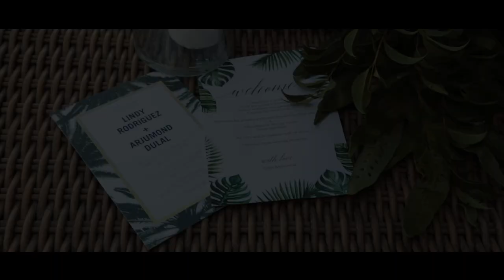Jellyfish Punta Cana Wedding Lindy + Arjumond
Wedding in Punta Cana. Destination weddings in Dominican Republic. Jellyfish Restaurant Wedding videos by CoresFilms.